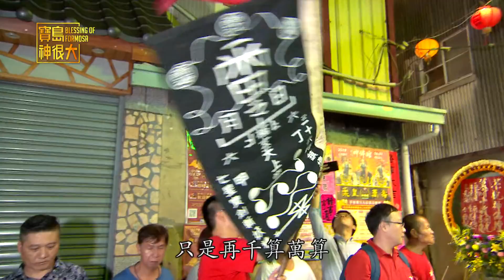【專挑公園學校 神轎半夜抓鬼直擊】 台南/神佛壇、菱洲宮 寶島神很大#228 Part2 20191225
觀大駕不僅是府城地區的重要民俗文化，更是神人溝通的媒介。